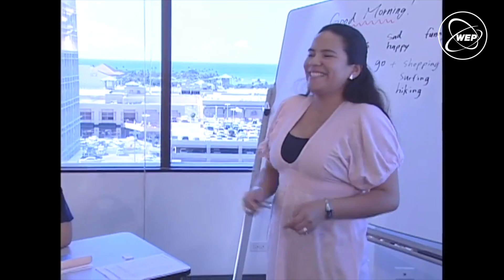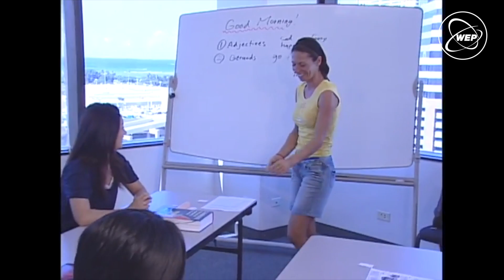Learn English with WEP in the USA / GV Hawaii